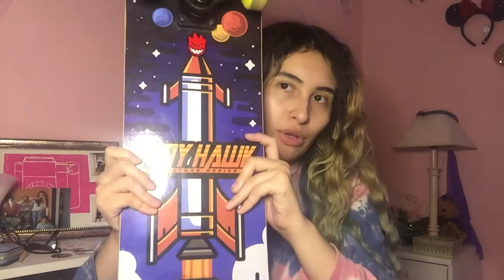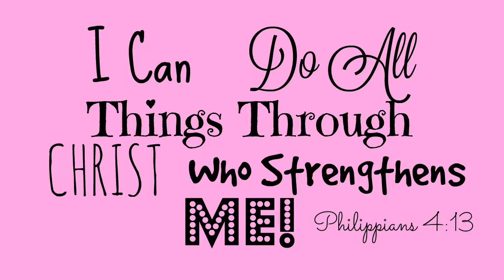My New Complete Tony Hawk Signature Series Skateboard Setup (Spitfire Wheels, Red Bones Bearings)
♡♡♡♡♡ OPEN♡♡♡♡♡

I was noticing that famous influencer's discount code is only a 20% off meanwhile mine is a 25% off so I highly suggest you use mine instead because my code is a higher discount okay please and thank you so much!

Go play 24kGoldn's new video game called El Dorado and stream his new debut studio album, El Dorado!! This link takes you to the video game WOAH 2 VIDS BACK 2 BACK AYEEEE I'm so hyped rn, I'm on a roll eeee! I finished the show The Game on Netflix but Netflix is missing a whole bunch of seasons but the last episode they had available sorta gave me closure and a hint to how the ending sort of goes like but you know lots can change and happen in the seasons I can't see yet so I reallyyyyy hope Netflix buys the other seasons cuz it's a really good show! I'm also so really excited because the show Family Reunion has its new season coming out on April 5th YAY!

xoxo, B

DONT BUY THAT BOARD OR ANY WALMART SKATEBOARD, GO SUPPORT YOUR LOCAL SMALL BUSINESS SKATE SHOP!

There are a lot of good quality bearings that cost $10, here are a few links, I know these links are to Zumiez but it's just a heads up so your aware when you go to your local skate shop :)